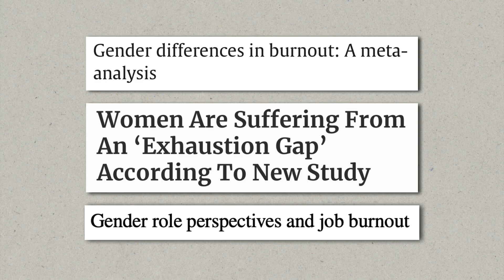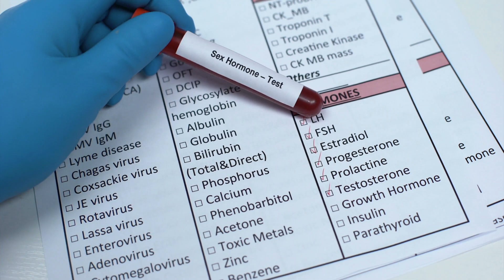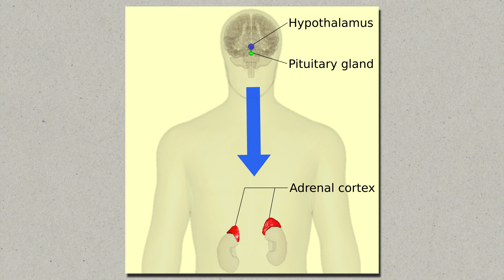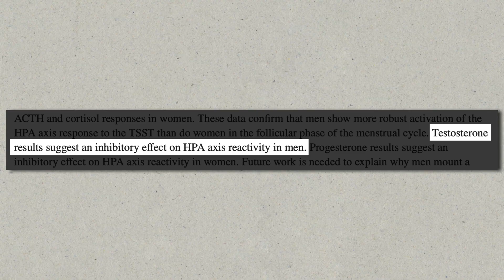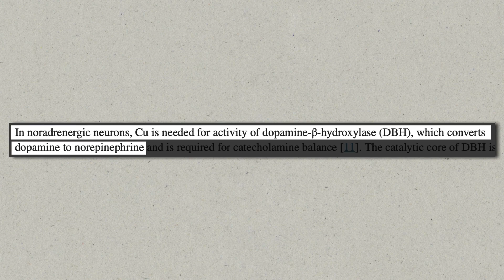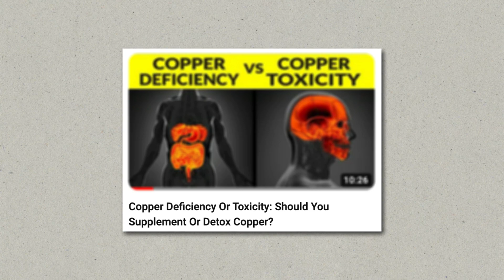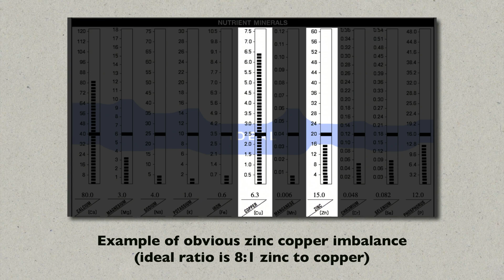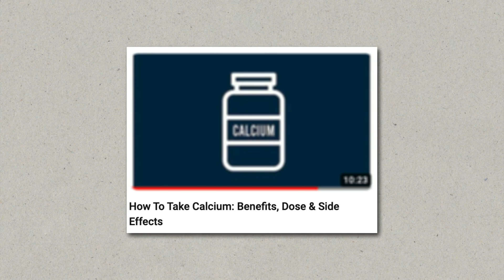Why Women Burn Out More Than Men | Biochemistry Explained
Women burn out more and sooner than men. They are also more likely to suffer from chronic fatigue and anxiety. In this video I want to explain the physiological reasons and biochemistry of why this happens to give you a few starting points if you are affected.

- Timestamps -
00:00 Introduction
01:23 Hormonal Differences & Stress
02:14 Menstruation & HPA Axis Activation
03:30 Pregnancy & Stress
04:15 Copper Overload
07:16 Depletion of Calming Nutrients